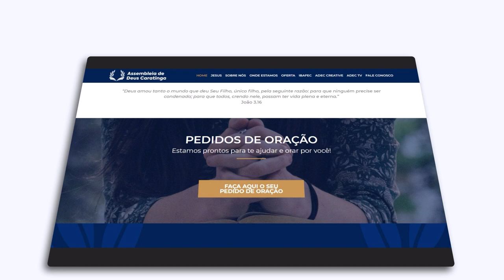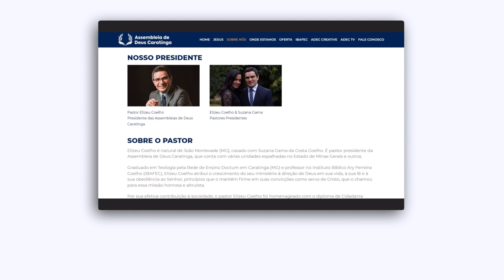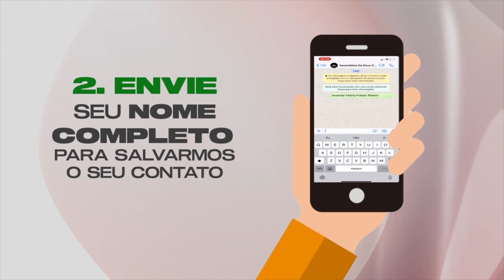SINERGIA - IDE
O IDE de Jesus para os jovens é convidá-los a segui-lo e a viver uma vida de propósito, compromisso e amor ao próximo. Ele os chama a abandonar o egoísmo e viver em serviço aos outros, compartilhando a mensagem do evangelho e sendo testemunhas de esperança e transformação no mundo.